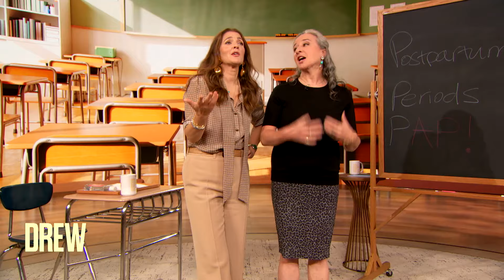Drew Barrymore Show Audience Learns How to Keep it Fresh "Down There"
Drew Barrymore is joined by revered obstetrician and gynecologist Dr. Suzanne Gilberg-Lenz to answer some of her audience members' pressing questions regarding women's health.